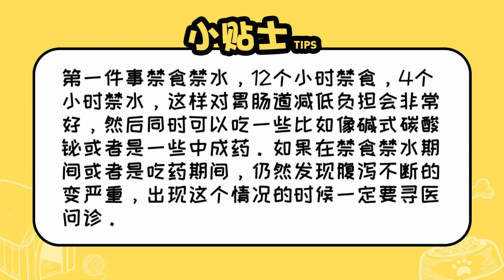泰迪狗拉肚子吃什么藥